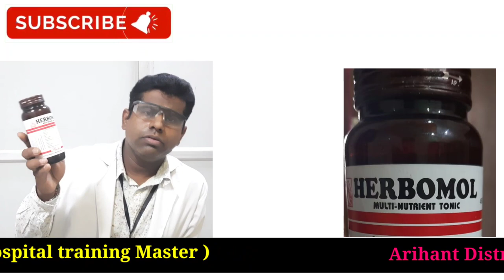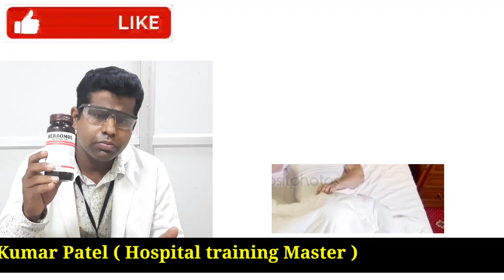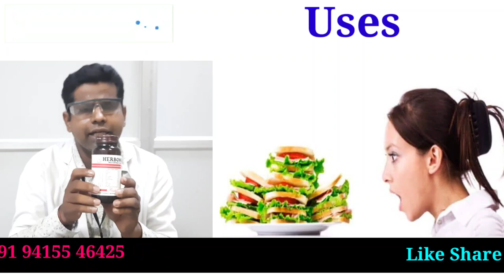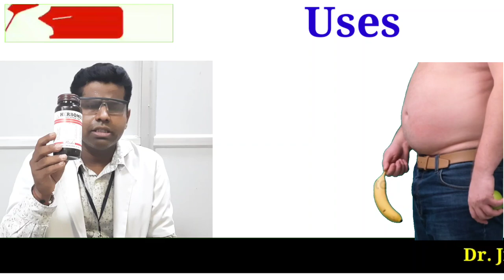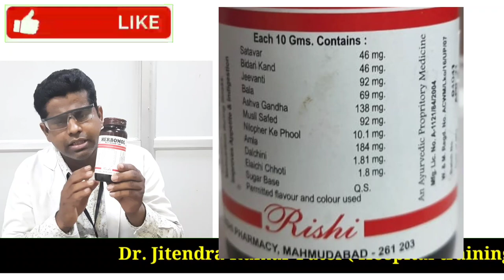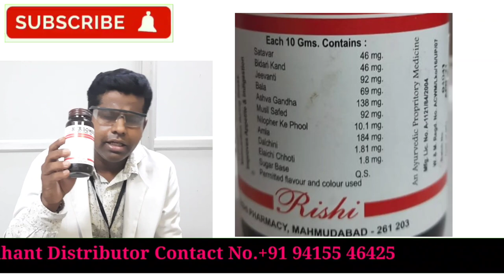Herbomol Multi-Nutrient Tonic full review | Herbomol Syrup benefits Dose Direction for Use